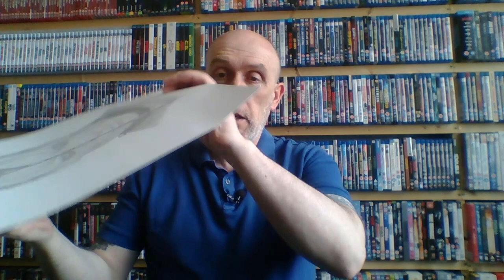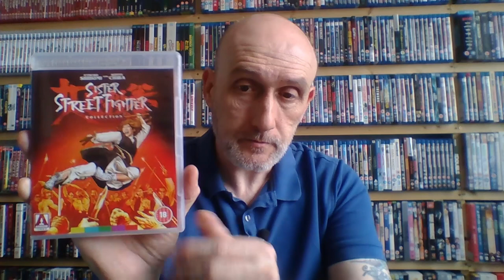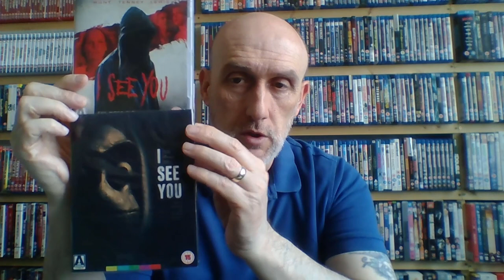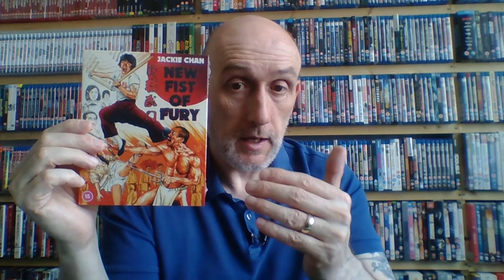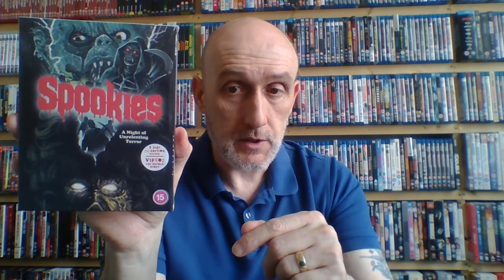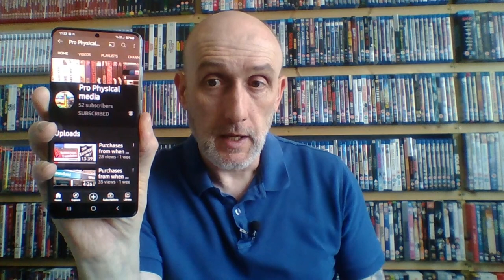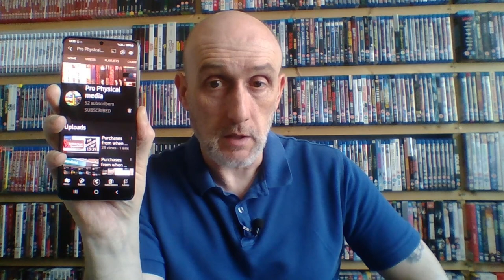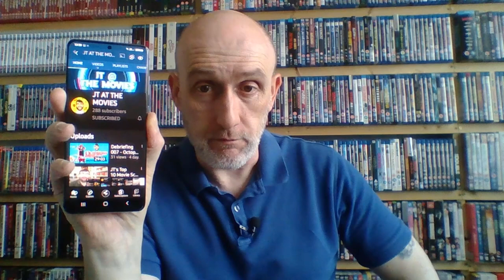Amazing Subscriber Mail from Tom Pearson!!! Plus HMV haul, Shout Outs & an Unboxing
Please check out Tom Pearson's Instagram page:- tompearson1960